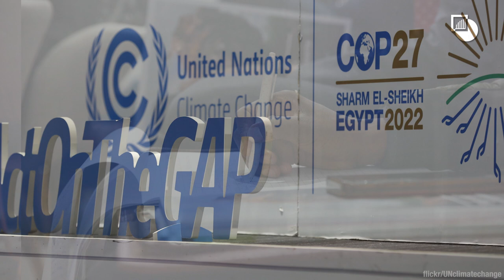Lord (Mark) Malloch-Brown on climate finance shortcomings | Crisis Group's Trustees in Conversation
Crisis Group co-founder Lord (Mark) Malloch-Brown talks about the shortcomings of global climate financing efforts and explains how conflict-affected countries are the most impacted by this conundrum.